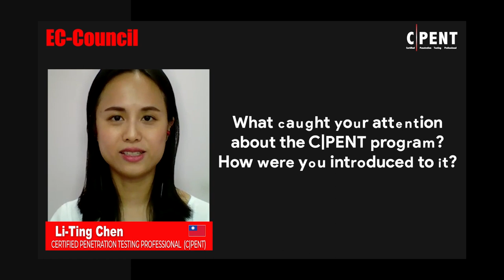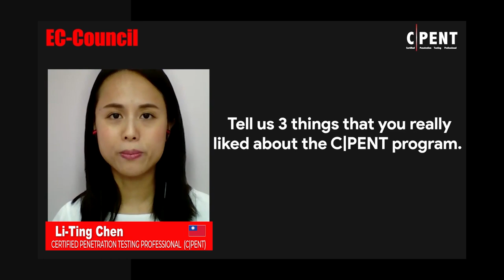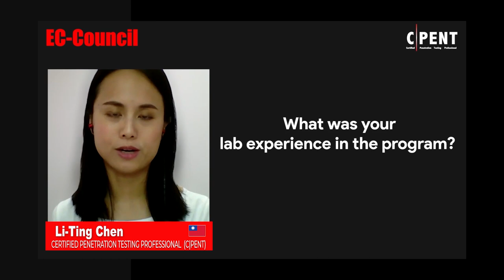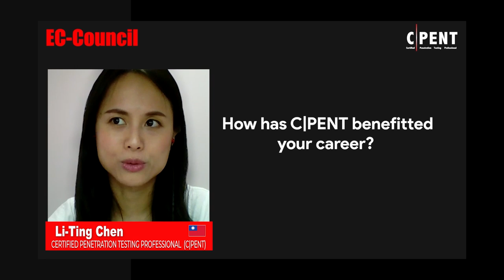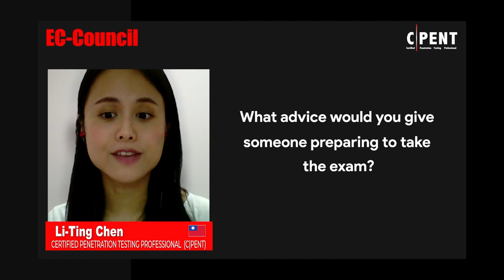How C|PENT Program Helped Me Expand My Career Scope in Cybersecurity: Li-Ting Chen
In this video, Li Ting Chen, a security researcher from Taipei, Taiwan shares her experience with the CPENT program. She talks about how her job as a pen tester led her to take the CPENT program and highlights the aspects she likes the most about it. One of the key benefits of the program is the hands-on experience it provides, allowing her to use a wide range of tools to collect information and press attacking strategies.

She also loves the ilab, a place for learning concepts and proving ideas, where everything is well explained with detailed instructions. Li Ting Chen emphasizes that the program has helped her to learn many skills and knowledge and familiarize herself with tools and vulnerabilities she never had a chance to explore in her daily life. It has also enabled her to go deeper with the tools she already knows, reducing her learning curve and effort. Watch the video to learn more about Li Ting Chen's experience with the CPENT program.